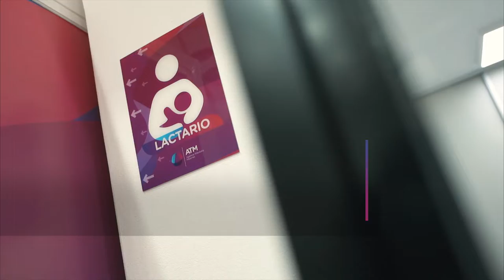Lactario ATM - Más derechos para las mujeres